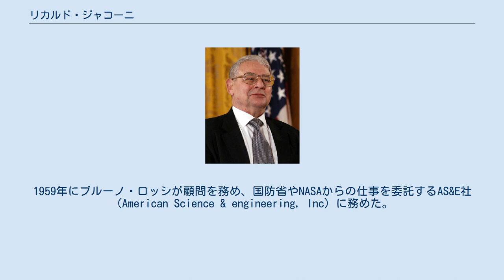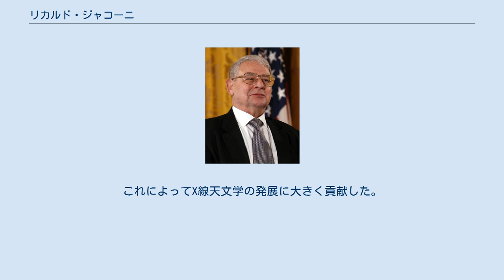リカルド・ジャコーニ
リカルド・ジャコーニ（Ricardo Giacconi、1931年10月6日 - 2018年12月9日）は、アメリカ合衆国で活躍した宇宙物理学者である。
X線天文学のパイオニアの一人である。
2002年、X線天体の発見の功績によりノーベル物理学賞を受賞した。
 イタリアのジェノヴァに生まれたが、幼い頃にミラノに移った。
ミラノ大学で学び、ミラノ大学、インディアナ大学、プリンストン大学を経て、1973年からハーバード大学教授、1982年からジョンズ・ホプキンス大学教授を務めた。
1959年にブルーノ・ロッシが顧問を務め、国防省やNASAからの仕事を委託するAS&E社（American Science & engineering, Inc）に務めた。
1962年6月18日にロケットを使った観測で初めて太陽系外のX線天体の発見に成功した。
1970年代からX線観測衛星の運用に貢献し、いくつかの宇宙X線天文台（NASA）の主任研究員を務めた。
 天文学分野におけるX線の利用の課題は、X線の屈折率が小さいため、可視光や赤外線と同様の望遠鏡を作るのが困難な点にあった。
ジャコーニらは放物線鏡でX線を全反射させることでX線を集光させ、X線源の同定が可能なX線望遠鏡を開発した。
これによってX線天文学の発展に大きく貢献した。
 2018年12月9日、生涯を終えた。
87歳没。